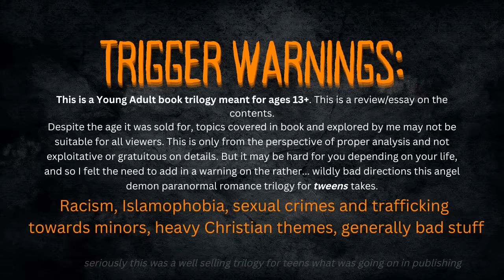This YA series is UNHINGED (and disgusting)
Oh boy, here we go: Sweet Evil! Man, this is one of those series that is... MWAH. In that it's horrible. I don't know if I really point out how bad it is and this video is like two hours long. I could have gone harder. Because oh boy!

Yes, it's time for more Christian Angel-Demon Para-ro from 2012, my specialty subject!

Sadly the book trailer I wanted to include has copyrighted music so I had to shorten it. Please watch it yourself on youtube :// it is AMAZING.

My books are better than these books. Which isn't... admittedly, a HIGH bar to pass.
Good Angel/Bad End (YA angel/demon friendship LGBT apocalypse weirdness)
Angel Radio (Post Apocalyptic horrorterror angels adventure YA horror)

Print and Angel Radio

00:00 Start
5:44 TW list
5:48 Book 1: Sweet Evil
15:34 Hypocritical "Hotness"
23:30 Crimes against humanity
31:36 Love, luv
38:49 Oh, Christ
42:30 Sexism
46:11 Angels
47:17 Book 2: Sweet Peril
53:11 More racism
59:58 Kaiden
1:03:33 Extra notes
1:06:05 Book 3: Sweet Reckoning
1:09:18 More bad Crimes
1:12:56 Oh, they horni for this one
1:16:49 Christian Theme-ing Extreme-ing
1:26:47 The plight of Veronica
1:30:27 Conclusion?
1:31:07 Book ?: Sweet Temptation
1:37:26 Conclusion. 2!
1:38:30 Paying the piper
1:39:45 Bonus notes